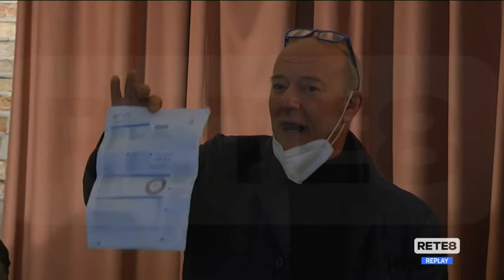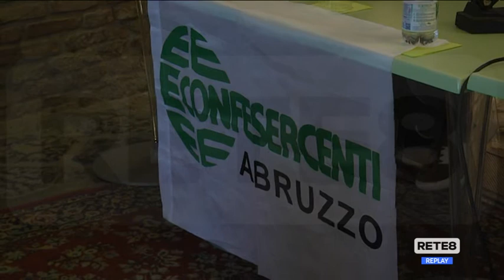Commercio Abruzzo - Confesercenti lancia l’allarme